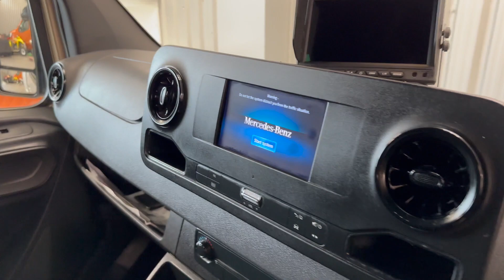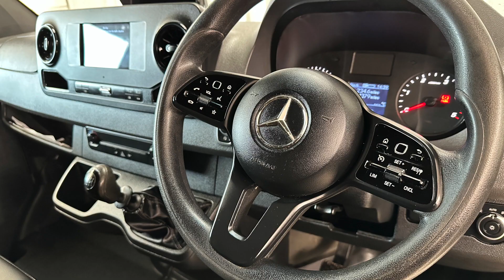Goldie 3.5ton Mercedes Sprinter Horsebox by Hossboxes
Goldie 2020 🐴Mercedes sprinter 314 cdi New Build
3.5-ton Wildtrack long stall 2.2 CDI 6 speed
94k miles full-service history
long stall emergency drop-down breast bar stainless steel adjustable partition aluminium plank floor one-piece sealed rubber floor with aluminium ramp barn doors led lighting and night travel lights
roof vent Luton storage with doors rear grooms area with wardrobe
finished in black and gold with matching leather seating chrome wheel trims new Varta battery fully undersealed
870 kg payload
12 months MOT and had a full service 3 months major mechanical warranty 12 months horsebox body warranty
£36750 inc vat